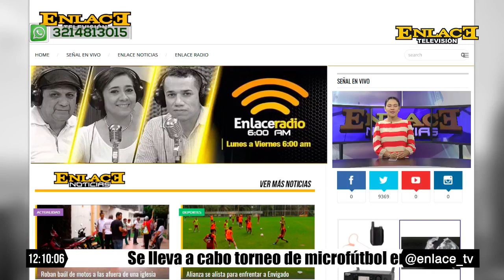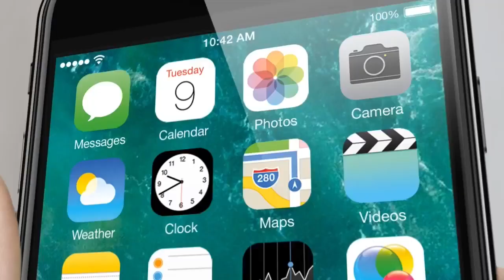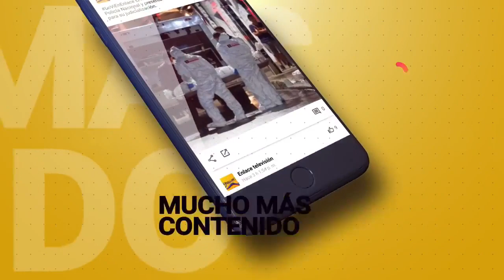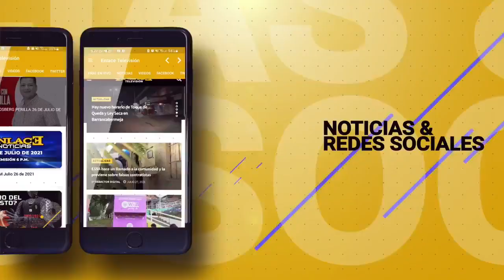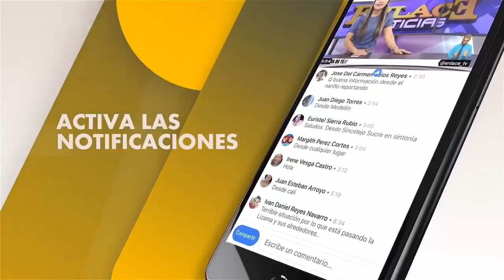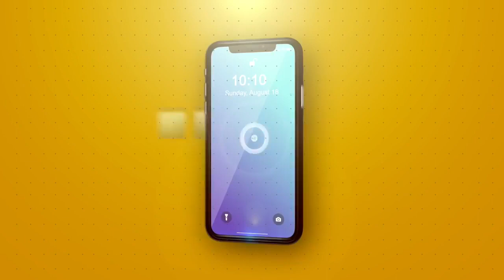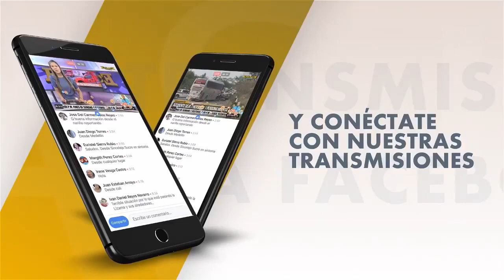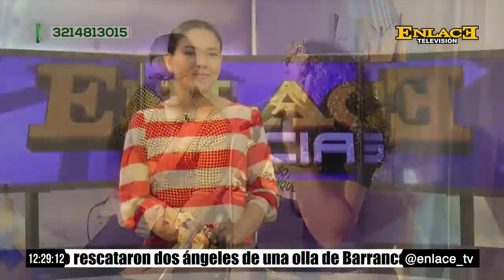EmisiónCompleta Enlace Noticias Medio Día 30 de enero de 2022